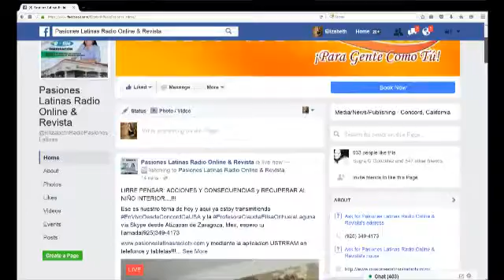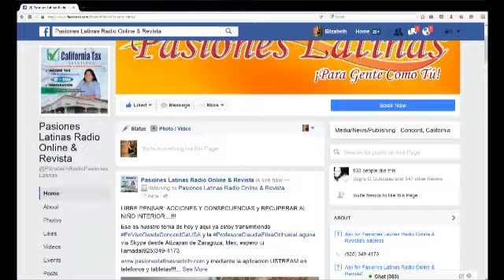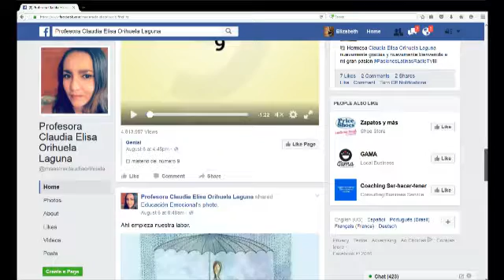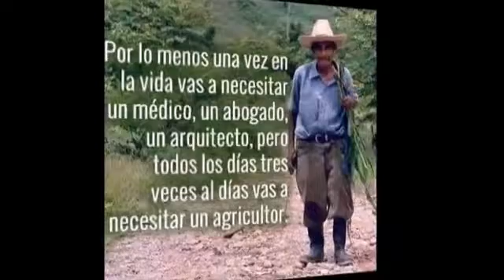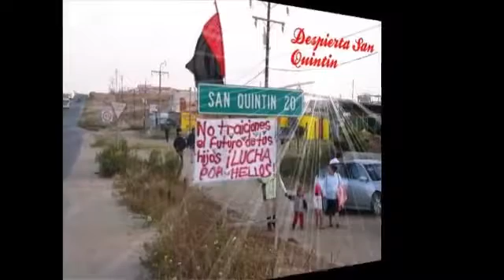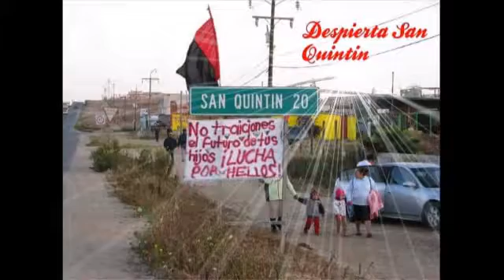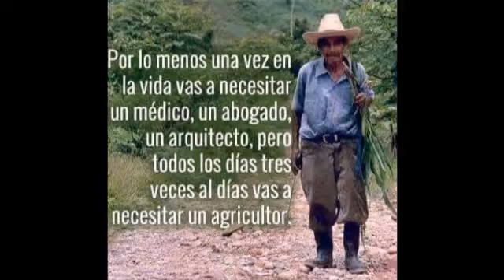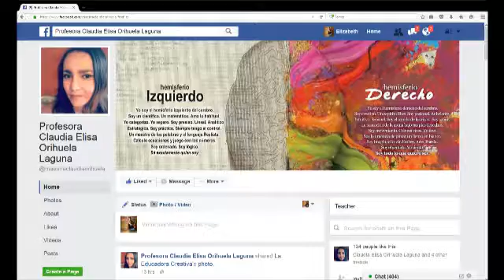LIBRE PENSAR....Acciones y Consecuecias/Recuperar a Nuestro Niño Interior (Prfra. CEOL)